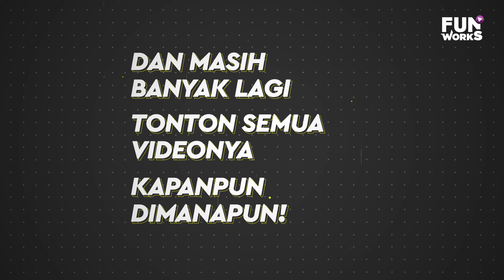FUNWORKS BAGI2 HADIAH (MEI CERIA)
Iseng-iseng dapat hadiah dari FunkoreaXFunworks!
Yuk ikutan kuis ini dan jawab pertanyaannya
Caranya:
1. Follow instagram @funkorea_id
3. Jawab pertanyaan pada kolom komentar
5. Mention 3 teman dan ajak mereka ikutan.
Pemenang yang beruntung akan mendapatkan Saldo GoPay atau OVO total sebesar Rp 500.000.
Tunggu apalagi! Buruan tonton videonya dan jawab pertanyaannya!
Follow our IG for updates!